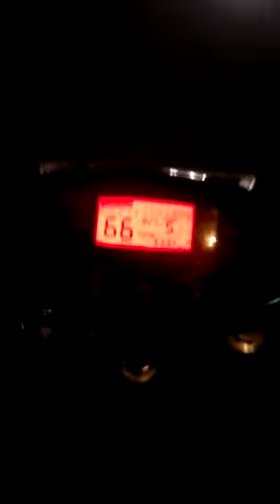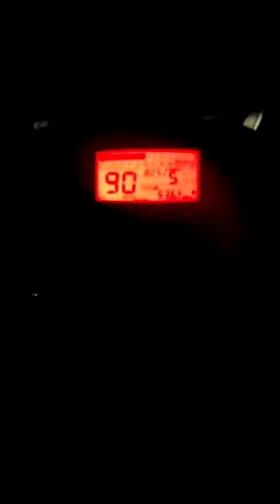Gixxer top speed test fails​ to attain in highways at night due to traffic